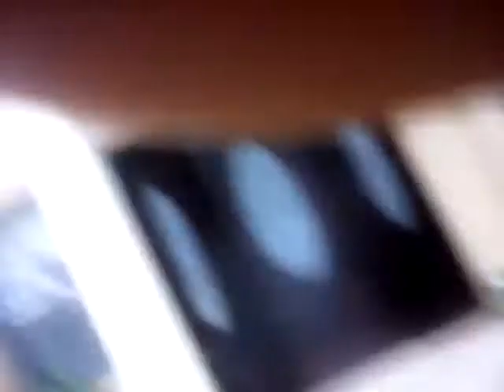My yorkie outside playing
Teddy my yorkie playing outside have fun *